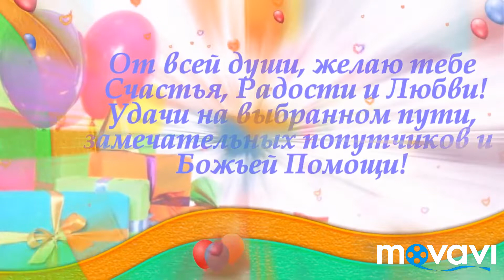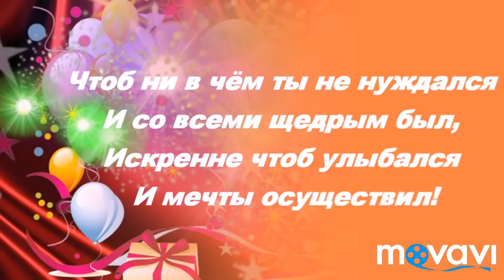С ДНЁМ РОЖДЕНИЯ СЫНОК